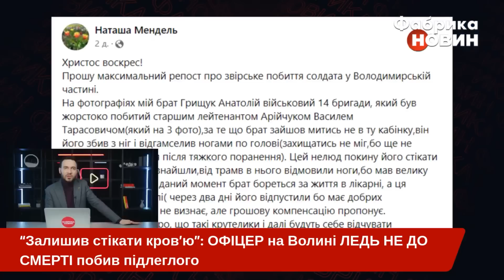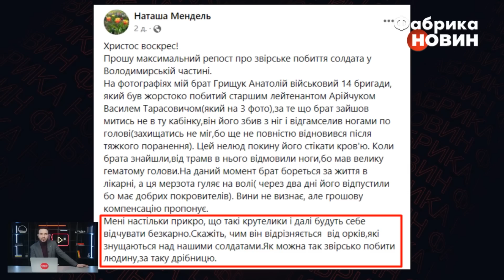🔴"Залишив стікати кров'ю": Лейтенант ЗСУ ТАК ПОБИВ У ДУШІ СОЛДАТА, що в того ВІДМОВИЛИ НОГИ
В Україні знову ледь не до смерті побили військового. Цього разу інцидент стався на Волині. І вкотре силу проти підлеглого солдата застосовує офіцер, залишивши того стікати кров’ю. Детальніше про цей жахливий вчинок розкажемо у цій новині на ютуб-каналі "Фабрика новин".